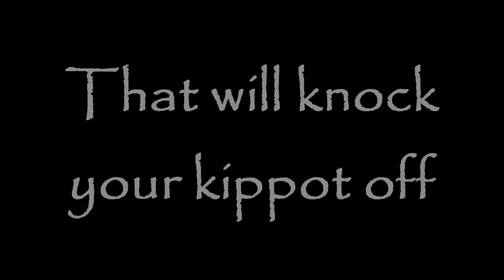The Rabbis of Liberty City Trailer (32 A.D.)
Holy Moses!